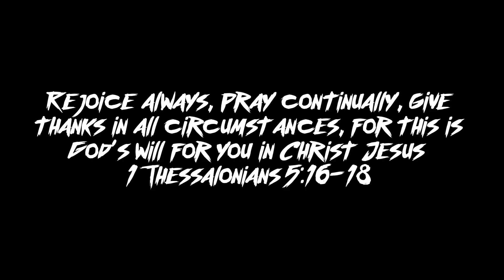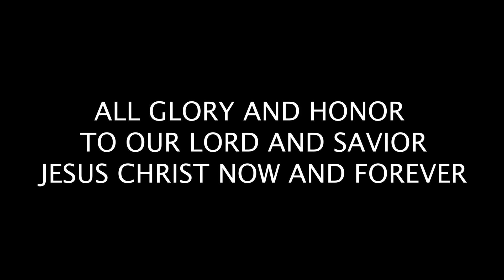8U TexaSports State Champions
It was a nail biter, Blazers was down 1-point with 1:00 minute left and the Alice Steelers has the ball. Once the ball was hike, the rest is history!

We are 2022 8U state Champions (TexaSports)